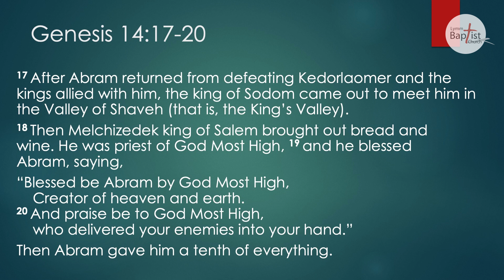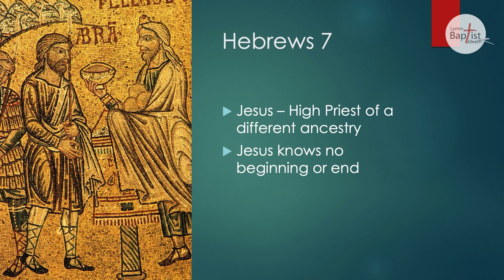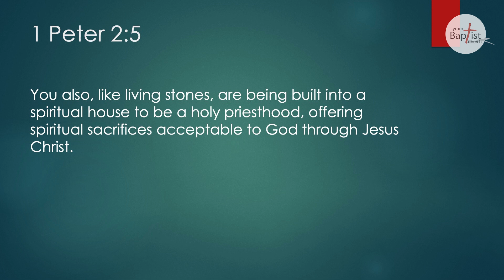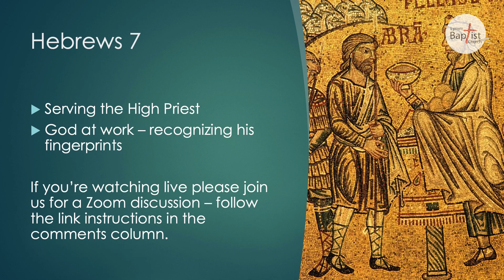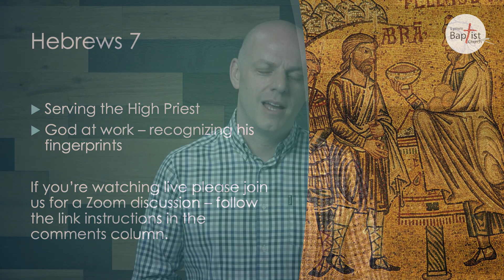Wednesday Sermon Series - Hebrews 7 - with Jonathan Bramwell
Who on Earth is Melchizedek? - Wednesday Sermon Series - Hebrews 7 - with Jonathan Bramwell

After the video there will be a 30 minute Q&A session with Jonathan on Zoom.